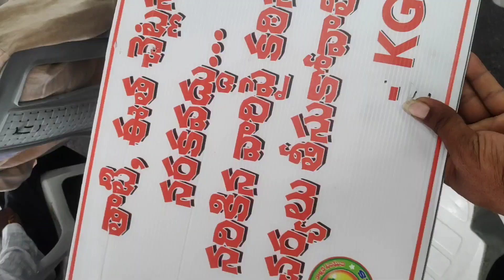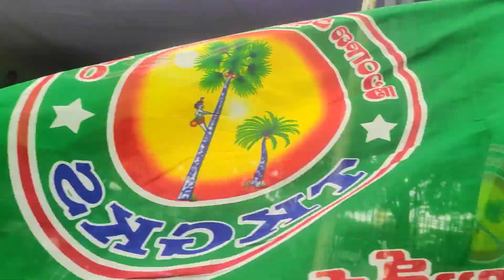గౌడ సంఘం మహాధర్నా||చలో హైదరాబాద్ మీటింగ్||మన హక్కులకై పోరాటంgoud